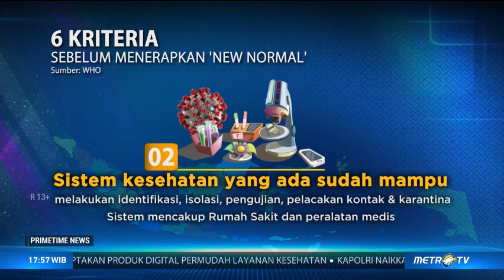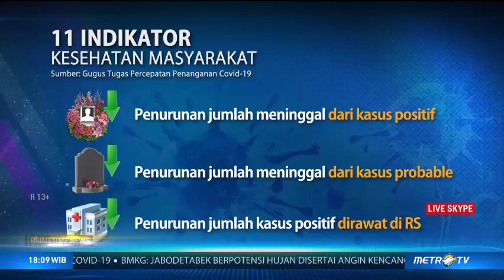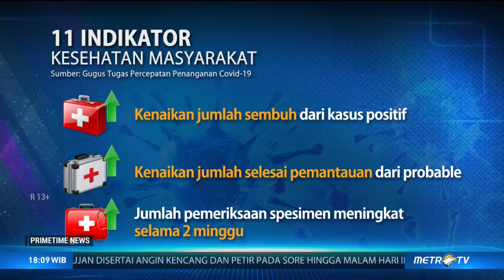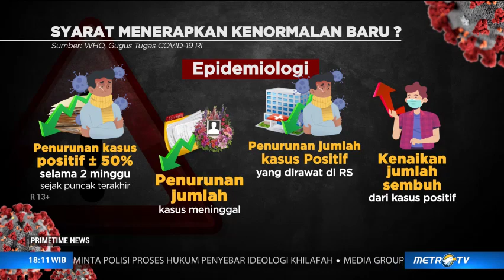Zona Penentu Kenormalan Baru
WHO menetapkan indikator untuk negara yang akan menerapkan new normal. Sementara satuan gugus tugas percepatan penanganan covid-19 membuat 11 indikator kesehatan masyarakat untuk menentukan zona warga bagi suatu wilayah. Seberapa efektifkah indikator untuk membuka tahap kenormalan baru bagi suatu wilayah?